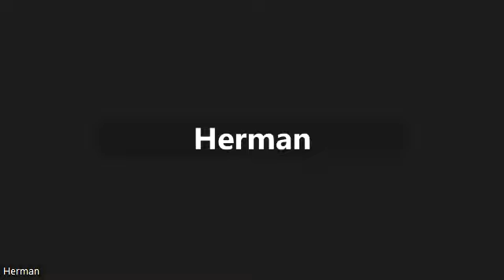Islam, rahmat yang jadi bencana?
Sohbet buku